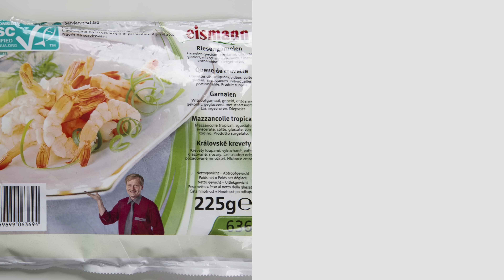Wie gut ist Tiefkühl-Essen wirklich?? WERBUNG vs REALITÄT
Schaut das TK Essen in echt so gut aus wie auf der Verpackung? Und vor allem, schmeckt es auch so gut? Das teste ich heute für euch!
Danke an Eismann für die leckeren Zutaten und vielen Dank an DHL für die schnelle Lieferung.
Ihr habt auch Lust auf Gourmet Tiefkühlkost, die direkt zu euch nach Hause kommt? Das trifft sich gut, ich hab nämlich einen Rabatt für euch! nach euren Wunschproudkten stöbern und euch diese per DHL sicher verpackt nach Hause liefern lassen. Guten Appetit :D